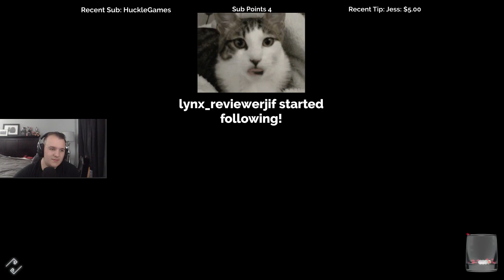Let's Play Assassin's Creed Odyssey - Fate of Atlantis DLC with Cattsass - Episode 19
______________________________________________________________________________________________________________________________________ Cattsass checks out Assassin's Creed Odssey Fate of Atlantis DLC for the first time.